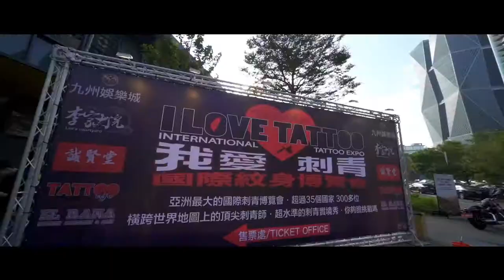Vlog: I Love Tattoo - Taiwan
We want to share with you this small video blog about our trip to I Love Tattoo Expo in Taiwan, we shared with great friends Ching, Horisano and Filip Leu. We had an amazing time!